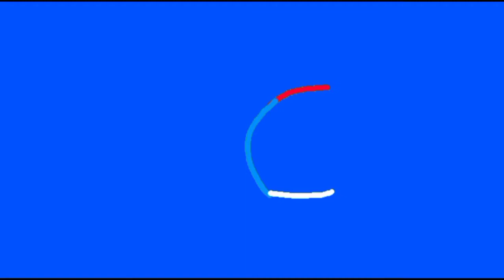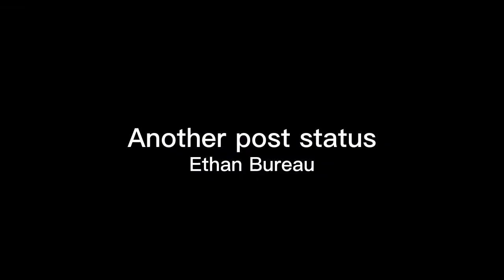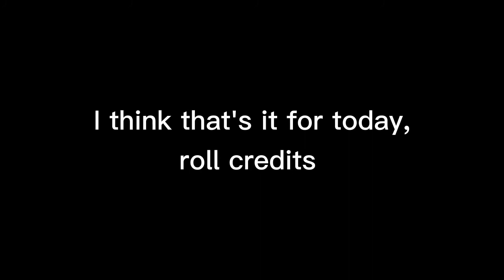All Gold Ingot turning off the TV Memes | swfCompilation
Gold Ingot turning off TV meme (Justice League Series: Injustice For All Part 2: Batman and Joker) (by Professor Milo) (original recording)

This video has rated TE-13+. May contain cartoon violence, cartoon blood & gore & explicit. Parental guidance is recommended for viewers under 13 years. Classification by swfCensorship.